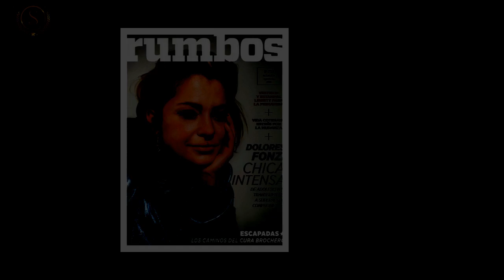Dolores Fonzi: "Me gusta una rebelde con causa"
Un grupo de amigos que se convirtió en familia para la ficción. Esa es la sinergia que se puede ver detrás de “Las fiestas”,la película que llega hoy a las principales salas de cine del país y reúne a Cecilia Roth,Dolores Fonzi, Daniel Hendler y Ezequiel Díaz en su reparto principal. La historia se centra en la conflictiva relación que una madre tiene con sus tres hijos y el trabajo que busca hacer con el objetivo de acercarse a ellos después de sortear con éxito un problema de salud que casi le provoca la muerte.